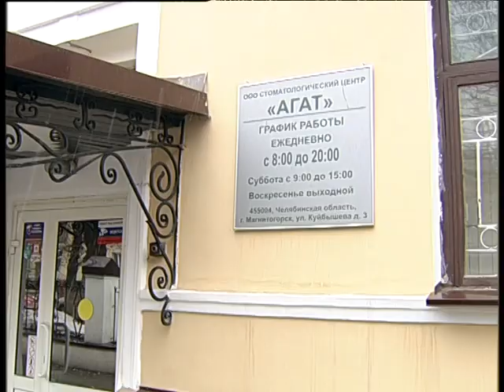Agat 2024 3 1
Челейкин Алексей - лучший стоматологический центр в Магнитогорске, Cheleykin Alexey - the best dental clinic in Magnitogorsk